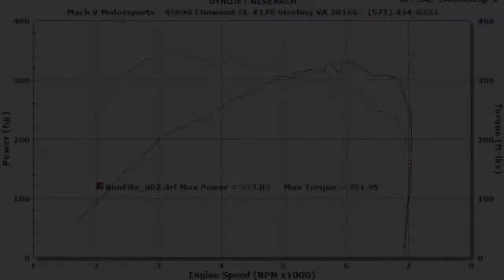2008 BMW 335i dyno run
2008 BMW 335i on the Dynojet dyno at Mach V Motorsports.

Modifications: Evolve ECU tune.

45690 Elmwood Ct. #170
Sterling, VA 20166